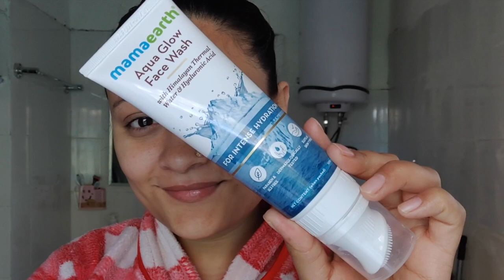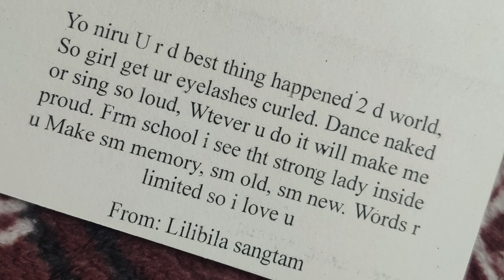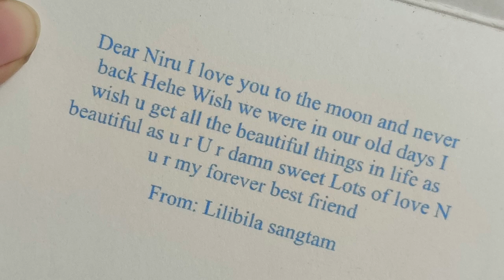MY LOCKDOWN STORY|| STORYTIME|| NIRUPAMA KUKRETI